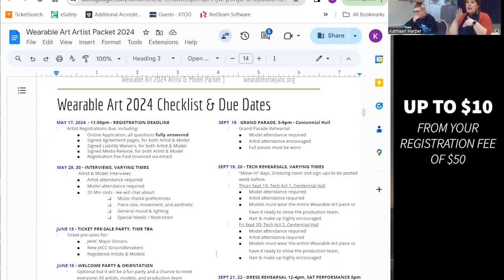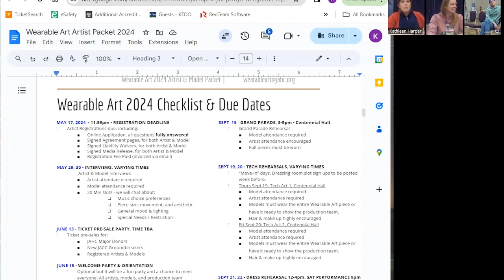Wearable Art 2024: Artist Open House & Orientation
A recorded session with folks from the Wearable Art team - for artists to learn about what's new/different this year, deadlines and important dates, and other related Wearable Art events.